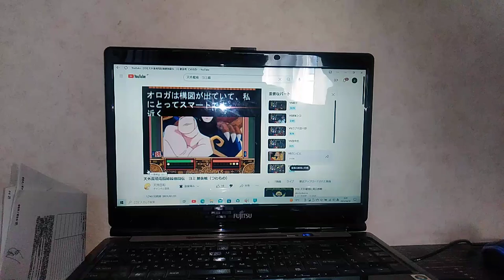このおれさまがだれだかわかってんのか？あぁ？Iこのおれさまがだれだかわかってんのか？あぁ？！